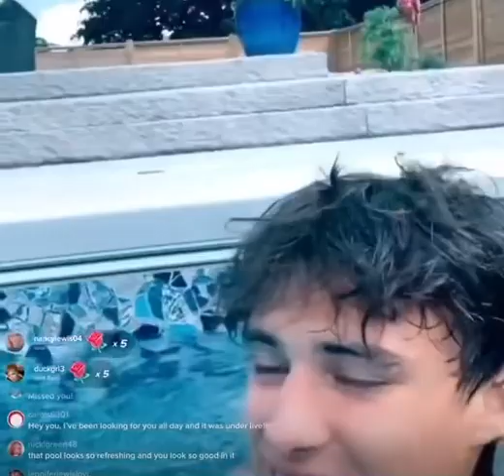Whiteyy18 live throwback- William White